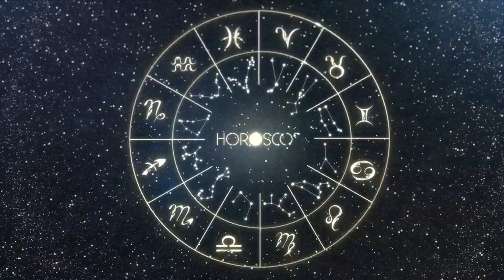Daily Horoscope LEO Ocotober 31, 2022